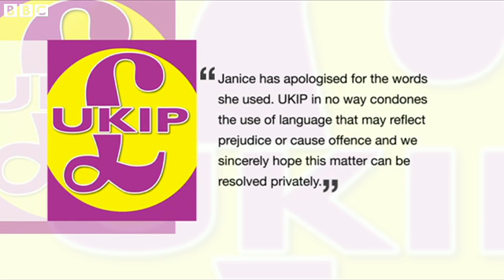UKIP Janice Atkinson Calls Thai Constituent Ting Tong - 19/08/2014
19/08/2014

Comments made by a UKIP MEP about a Thai constituent have been described as outrageous by the woman's husband.

South East MEP Janice Atkinson described Fa Munday, a UKIP-supporting mobile food seller in Ramsgate, Kent, as a "ting tong from somewhere".

Her comments were recorded by BBC South East Today.

In a statement, Ms Atkinson apologised, saying: "I deeply regret the words I used and am incredibly sorry. It was poor judgement and naivety on my part rather than words spoken with any malice. I am devastated that I have caused hurt and apologise profusely to both Mr and Mrs Munday."